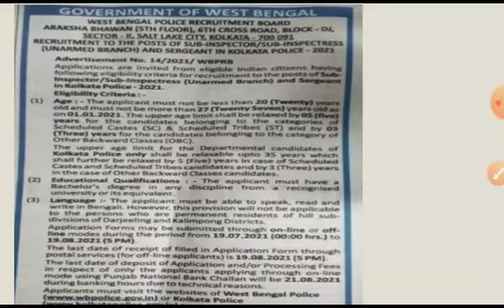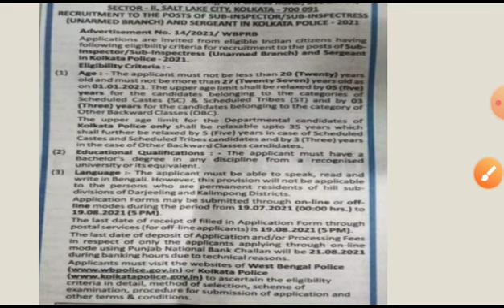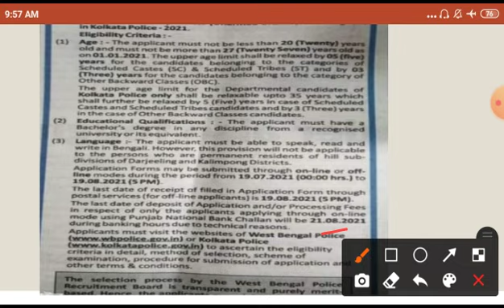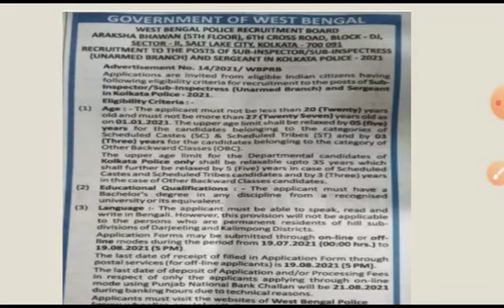Kolkata Police Si Recuirment 2021 | Kolkata Police vacancy 2021